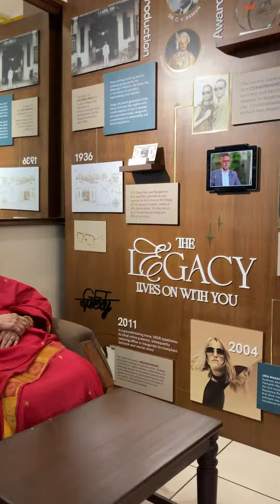🎉 A Visionary Milestone For Team @srgopalrao - The launch of our Myopia Management Centre 🙌🏾✅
We can't contain our excitement! 🤩🌟

This month, we proudly launched our state-of-the-art Myopia Management Center, dedicated to detecting and addressing all concerns related to Myopia along with necessary counselling, especially for growing children between the ages of 6 years and 15 years of age. 🏥👁️

All this is done in the comfort of our store at N.R.Road; with appointments only so that each patient is given the attention and time that they deserve.

If you missed the epic celebration, don't worry! 📸🎥 Check out the unforgettable event highlights here and join us in this new vision for us and Bangalore! 🚀💙